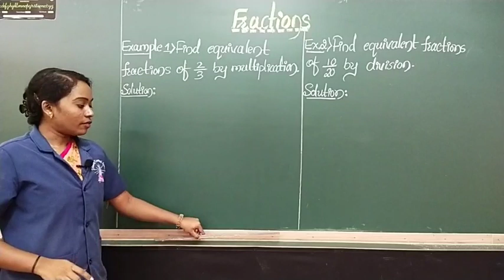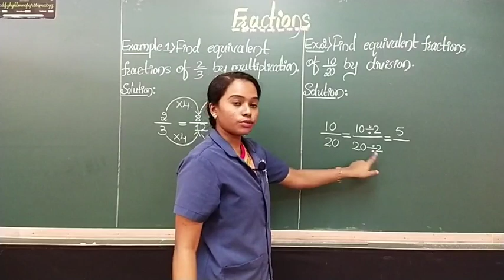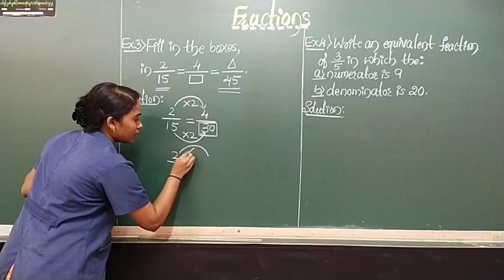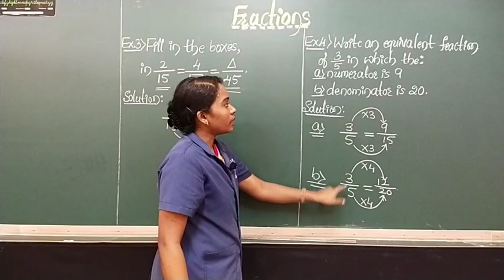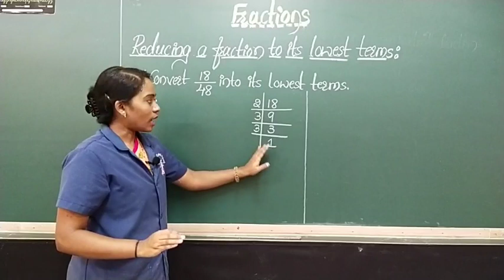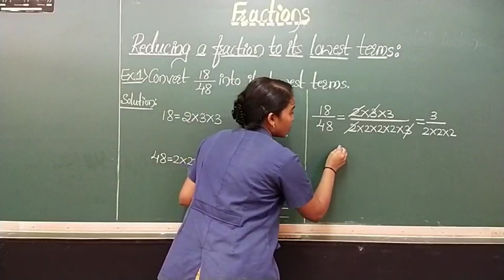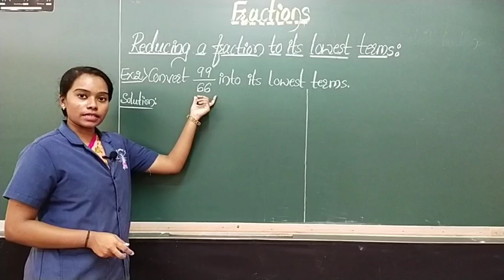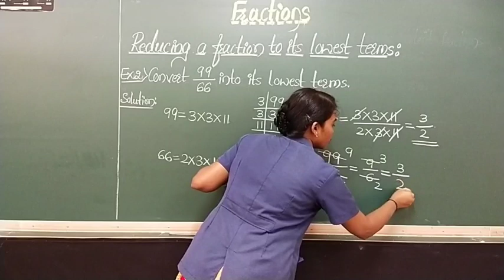Trinity - Mathematics - Fractions Part 2 by Ms. Ruksar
Mathematics - Fractions Part 2